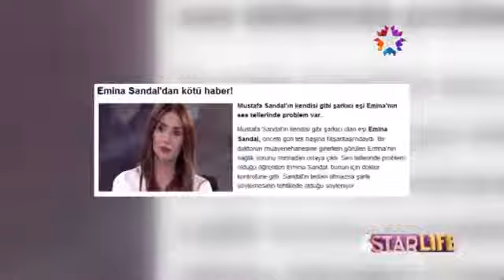EMİNA SANDAL STAR LİFE KAMERALARINA YAKALANDI